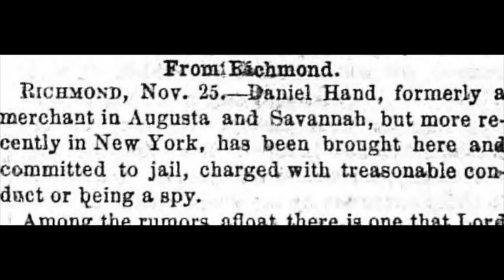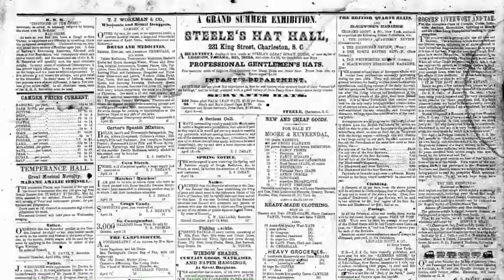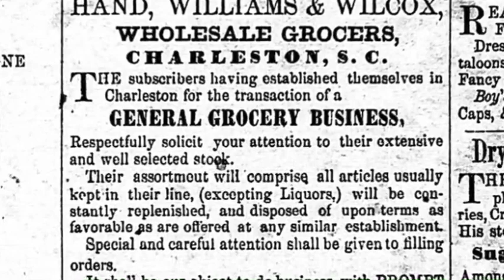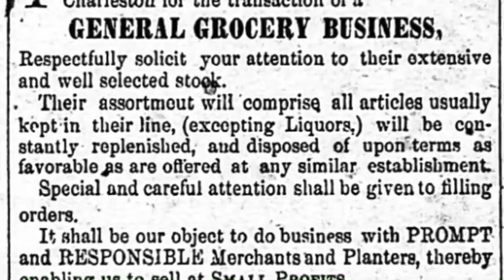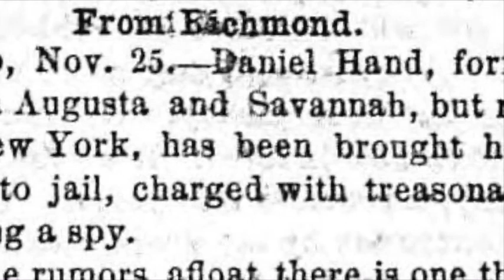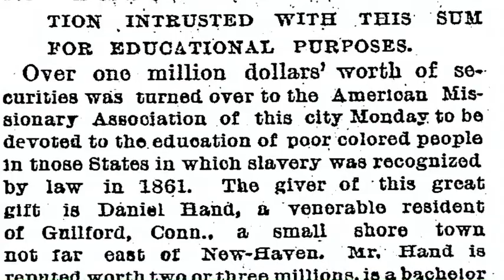Daniel Hand - Man of Industry, Integrity, and Courage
Daniel Hand’s life nearly spanned the entire nineteenth century. At a time when others were losing interest in the black man’s plight, Daniel Hand reached out to help those in desperate need. For his inspired philanthropy Daniel Hand is properly regarded as one of Madison's most distinguished sons.